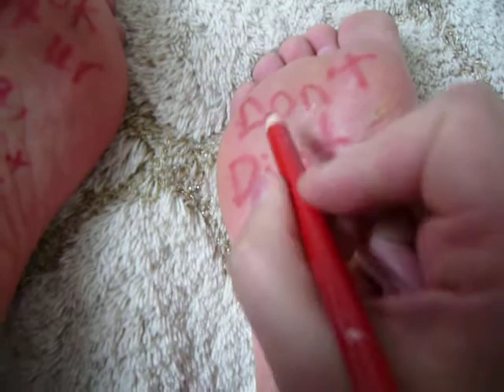How to lose weight and lipliner tutorial